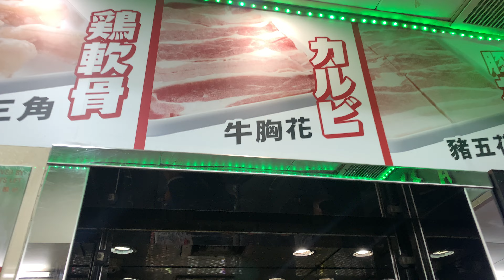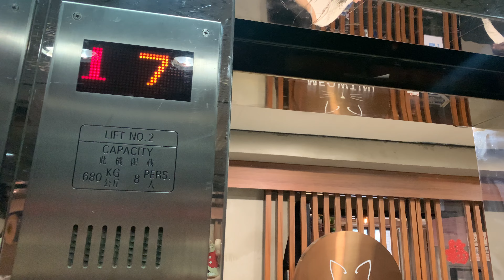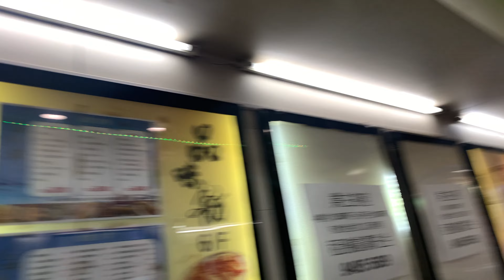【舊地重遊128】旺角朗晴坊OTIS升降機（２號升降機）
地址：香港九龍旺角砵蘭街215號朗晴坊（2006年前稱德昌商業大廈）

本機（L2）連同毗鄰客機（L1）曾隨著大廈於2006年進行翻新工程期間被更換，並改置澳寶電子樓層顯示器及Series 3圓形按鈕，同時新增Tonic樓層廣播；惟部分機件及門件仍被保留。

OTIS Traction Elevator, 215 Portland Street (formerly Tak Cheong Commercial Building in 2006), Mong Kok, Kowloon, Hong Kong